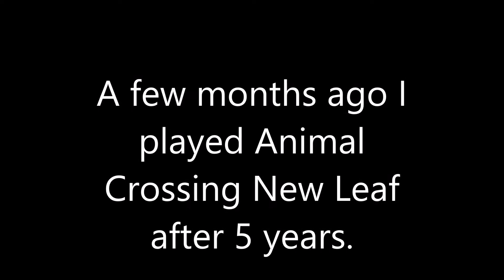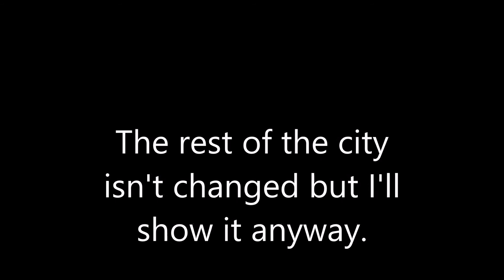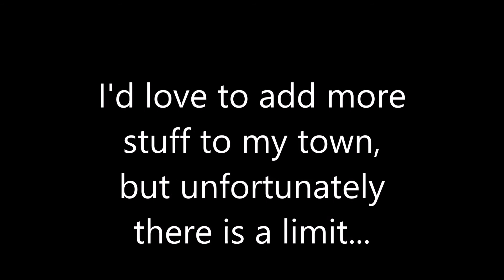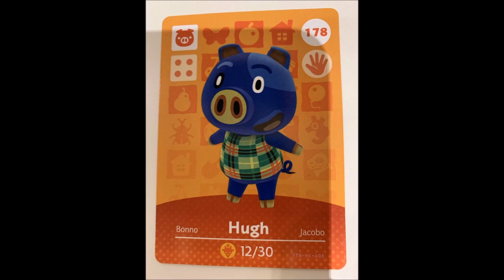I played Animal Crossing New Leaf after 4 or 5 years Part 3 (Final)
I played this the last time when the welcome amibo update came out. That was either in 2015 or 2016, I don't remember ^^
Now my Town and my house in Animal Crossing Leaf are complete. :D
Catcamellia.deviantart.com